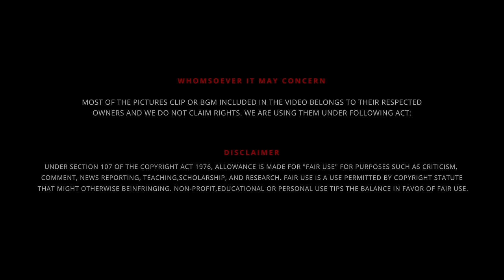⚜️ Lord Kandha - கந்தன் காலடியை வணங்கினால் | Part - 13 ☯️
UPI  : kathirka369@okaxis